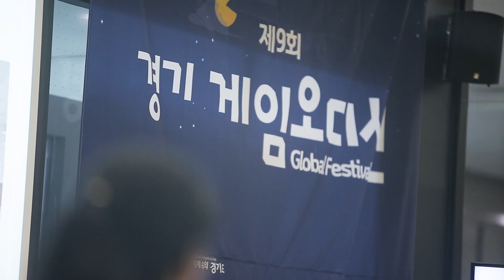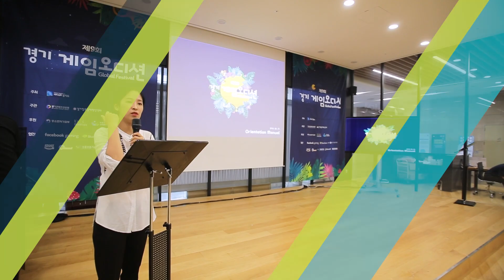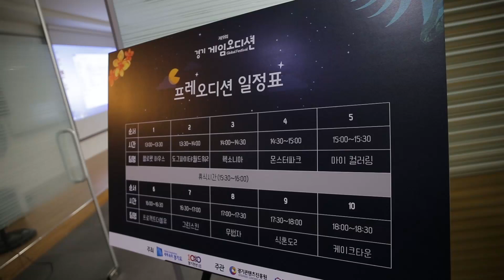제9회 경기게임오디션 최종오디션까지 과정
🎮경기콘텐츠진흥원은 미출시 유망 게임 선발, 출시를 지원하는 '경기게임오디션'을 개최해 중소게임 기업 발굴 육성 및 도내 게임산업 생태계에 기여하고 있습니다.